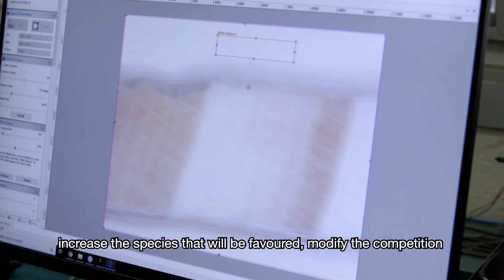Understanding Change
Le français suivra) What does climate change mean for our forests? Join us as we talk with climate researchers, ecologists, and forestry professionals to understand the projected changes, the associated risks, and how to manage for healthy forest now and into the future.

Part 1 – Understanding Change: examines how the climate is expected to change in the Maritimes and how these changes will affect our unique Wabanaki-Acadian Forest.

Part 2 - Assessing Your Forest: brings us into the forest and explores which tree species and forest types are at risk in a changing climate.

Part 3 - Managing for the Future: we follow forestry professionals as they discuss different climate-smart management for 3 typical forest stand types in our region :

Stand 1: Balsam Fir-Dominated
Stand 2: Mature Mixedwood
Stand 3: Young Mixedwood

Comment nos forêts vont-elles réagir aux changements climatiques? Nous rejoignons des chercheurs en climatologie, des écologistes et des forestiers professionnels pour mieux comprendre les changements annoncés, les risques qu’ils présentent et les aménagements pour garder nos forêts en bonne santé, aujourd’hui et à l’avenir.

Partie 1 – Comprendre les changements : La modification prévue du climat des Maritimes et l’impact de ces changements sur notre unique Forêt wabanaki-acadienne.

Partie 2 – Évaluer votre boisé : Au creux de la forêt, on examine le risque que posent les changements climatiques pour diverses essences d’arbres et divers types de boisés.

Partie 3 – Aménager pour l’avenir : Des forestiers professionnels discutent de différentes pratiques d’aménagement compatibles avec le climat de demain pour 3 peuplements typiques de notre région.

Peuplement 1 : À dominance de sapin baumier
Peuplement 2 : Mixte à maturité
Peuplement 3 : Mixte immature

Resources & Contacts / Ressource & Personnnes Ressources

Local groups who work with forest landowners by province and region:
Regroupements locaux qui collaborent avec les propriétaires de forêts privées par province et région:

New Brunswick / Nouveau-Brunswick
MAD: Office de vente des produits forestier du madawaska

SNB: Southern New Brunswick (SNB) Forest Products Marketing Board

Nova Scotia / Nouvelle-Écosse

1 844 WOODLOT

Athol Forestry Cooperative Ltd.

Prince Edward Island/ l'Île-du-Prince-Édouard
McPhail Woods

Acknowledgments/ Remerciements
‘Our Changing Forest’ video series is supported by Natural Resources Canada’s Climate Change Adaptation Program. 'Nôtre Forêt En Transition' est Appuyé par le Programme d’adaptation aux changements climatiques de Ressources naturelles Canada.

Climate Change Adaptation Program Programme d’adaptation aux changements climatiques Building Regional Adaptation Capacity and Expertise (BRACE) Program

Le programme Renforcer la capacité et l’expertise régionales en matière d’adaptation (RCERA)